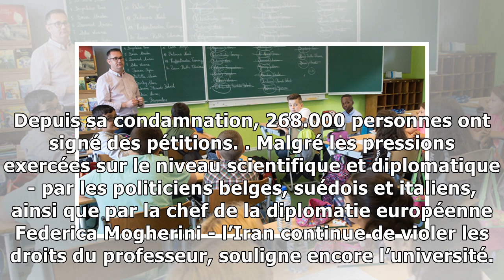Condamné en iran: l’exécution du pr. djalali «semble inévitable» car son avocat n’a pas fait appel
Belga L’avocat du professeur Ahmadreza Djalali, condamné à mort à Téhéran, n’ayant pas fait appel auprès de la Court Suprême iranienne, son exécution «semble inévitable», indique dimanche la VUB sur b...